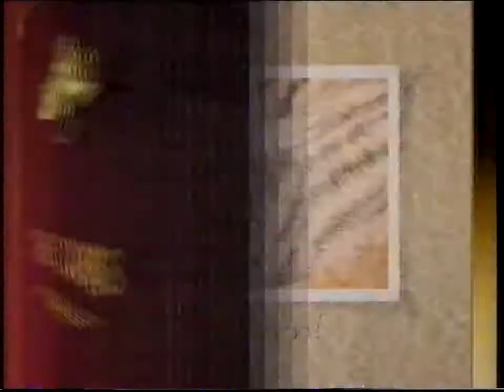Dreamworld (The Cubs) - 1999 Australian TV Commercial (50FPS)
Recorded during Cartoon Connection on Channel 7 (ATN-7) Sydney at some point in early 1999.